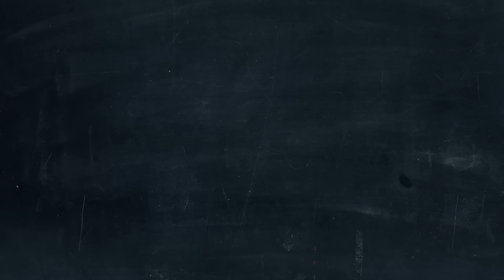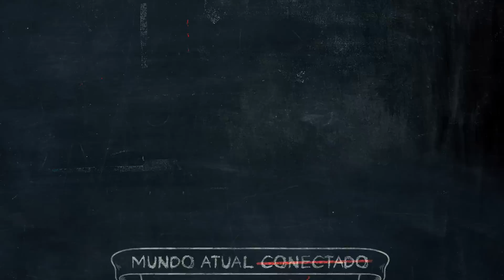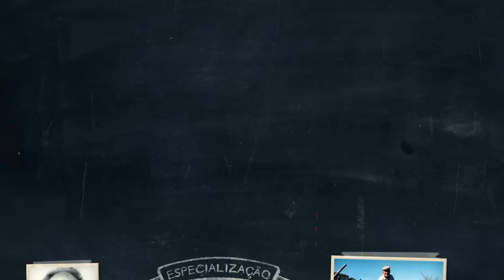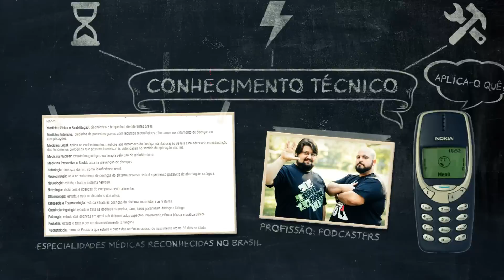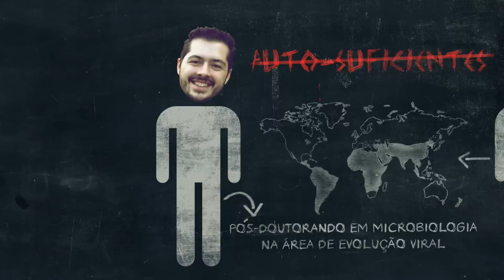Apocalipse Moderno | Nerdologia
Xiaomi Redmi 2 Pro – Inovação para todos

Neste episódio do Nerdologia, vamos entender qual seria a maior perda durante a ruína da humanidade

Promoção Dia das Crianças Nerdstore, Quero Ser Pequeno, produtos especiais para os nostálgicos como action figure da Sailor Moon, Dragonball, Ultraman, Cavaleiros do Zodíaco e o incrível Marty Mcfly da Hot Toys e muitas outras promoções exclusivas com descontos de até 20%.

-O Otimista Racional, por Matt Ridley
-Os Centros Urbanos: a maior invenção da humanidade, por Edward Glaeser
-Read, Leonard E. "I, pencil." (1958): 32-37.
-Flynn, James R. "Massive IQ gains in 14 nations: What IQ tests really measure." Psychological bulletin 101, no. 2 (1987): 171.